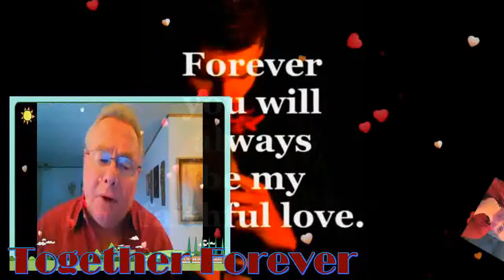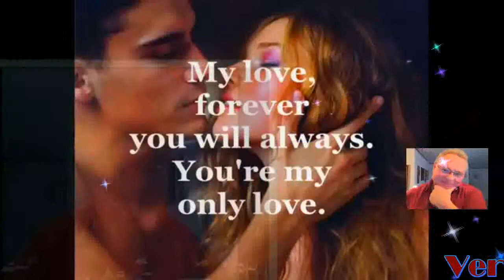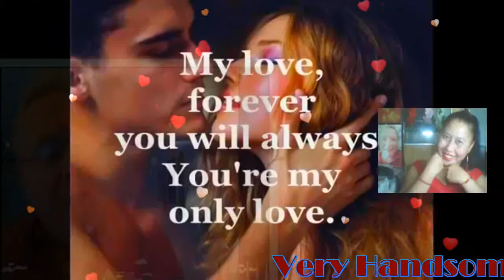Together Forever My Very Handsome Husband,DR.BARRY SORENSON! LoveUMore MABUHAY!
Together Forever...My Royal President,My Royal Prince Charming,My Royal King, My Love, My Darling,My Cowboy,My Sweet,Caring And Loving Very Handsome Husband,DR.BARRY SORENSON! Forever You Will Always Be My, Only Love. Forever You Will Always Be My Faithful Love. Its Always You, You'll Always Be. My Love, Forever You Will Be My First And Only Love.For You Alone I'll Give My Everlasting love. I Promise You, You'll Always Be.You and I Will Never say Good-bye. We'll Never Even Wonder Why. You and I will Always Be, Together Forever.You And I Will Never Say Good-bye. We'll Never Even Wonder Why. You And I will Always be. Together...Forever In Love Mahal Ko! I Love You More And More...MABUHAY! YEHEYYYYYY MASAYA! ! MASAYA!